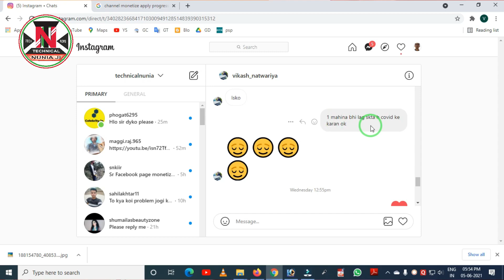(2021) Channel Not Monetize But Complete 1k Subs 4k hrs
Namaskar Dosto Aaj ki is video me maine aapko Channel monetize hone ke bare me bat ki hai. kafi creator ne 1k Subs & 4k hrs complete kar liye or monetize ke liye apply bhi kar diya but channel monetize nahi ho rha h ke bare me btaya hai. iski sath channel monetize apply karne se phle jaruri tips ke bare me bhi batya hai. Ummed krta hun video aapko pasand aayega. Thanks

1). YouTube Channel Monetize tips in 2021
2). Channel not monetize after 1k sub and 4k watch time
3). channel monetize apply krne ke bad bhi monetize nahi ho rha hai
4). under review youtube monetization
5). Channel monetize kaise kare
6). youtube channel under review for monetization